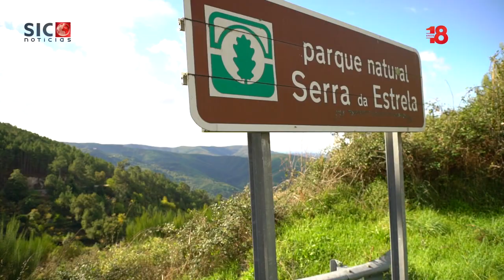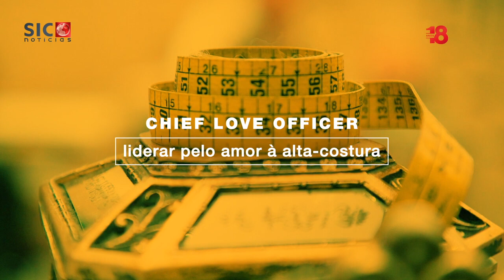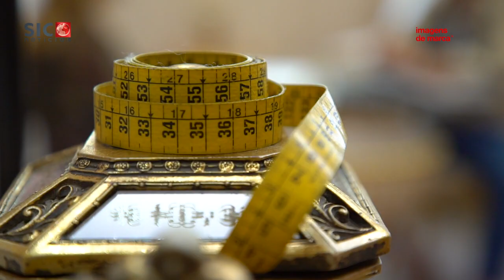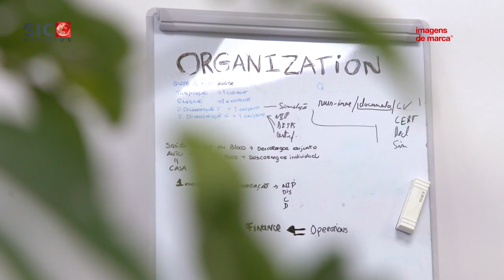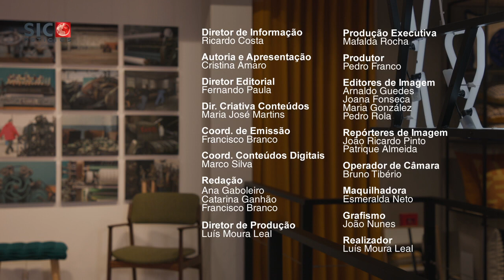O amor move montanhas | Imagens de Marca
Diz-se que o amor move montanhas. É com ele que conseguimos ultrapassar alguns dos maiores obstáculos que surgem nas nossas vidas e encarar de forma mais positiva o futuro, sobretudo em tempos desafiantes que nos fazem questionar tudo e todos. Ao longo da emissão desta semana vamos perceber como o amor continua a ser um dos segredos para o sucesso de pessoas, marcas e empresas.

E começamos desde logo por subir até à Serra da Estrela para visitar dois projetos turísticos que nasceram da paixão pela natureza, tradição e cultura da região e que, depois dos incêndios deste verão, procuram ajudar reerguer o turismo neste território que quer continua a tecer o futuro com aquilo que de melhor tem para oferecer: o património natural. No roteiro desta semana da rubrica “Destino Sustentável” visitamos o hotel Casa das Lapas e a unidade de turismo rural Chão do Rio. Foi também o amor, mas neste caso à alta-costura, que levou João Rôlo a tornar-se uma referência na indústria da moda. O criador português com 37 anos de carreira, e que leva o nome de Portugal ao mundo com os seus vestidos de sonho, abre as portas do seu atelier a Cristina Amaro para uma conversa intimista na rubrica “Chief Love Officer”. A fechar a emissão tempo ainda para a rubrica “Empresas Humanas”, onde, desta vez, olhamos para novos conceitos que estão a surgir no mundo do trabalho, como é o caso do “Quiet Quitting”. Num momento em que reter talento é cada vez mais complexo, vamos ver como a Allianz Portugal e a Convatec procuram dar segurança e estabilidade aos seus colaboradores.